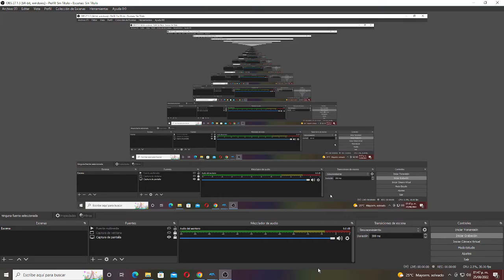Gameplay Super Smash Bros Brawl